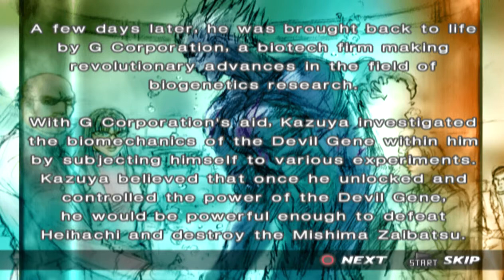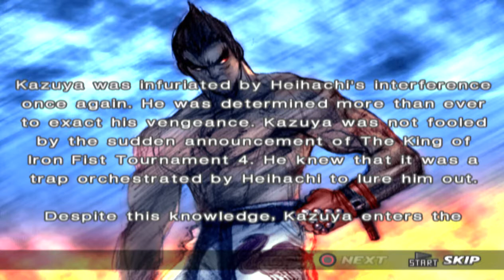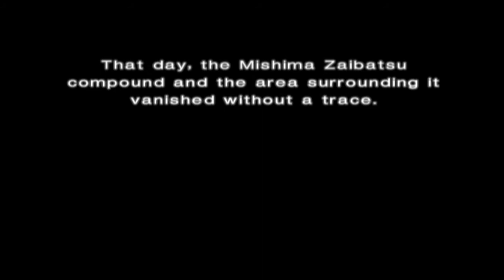Tekken 4 - Kazuya Gameplay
Emulator:
PCSX2 1.6.0